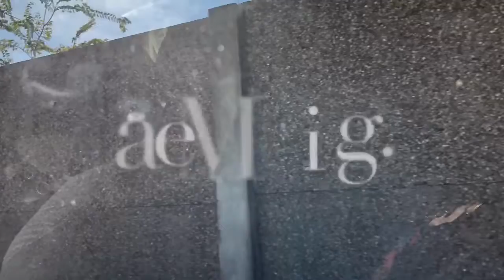VLOGTOBER wk # 2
I don’t own any rights to any of the music in my videos